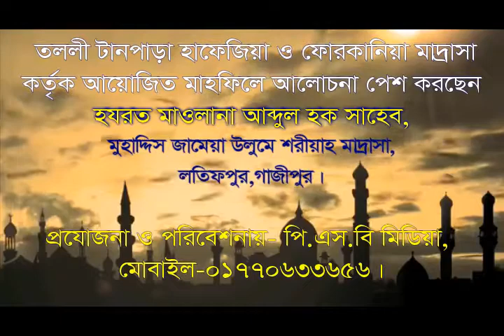কোরআনের_গুরুত্ব ||মাওলানা মুফতি আব্দুল হক হক্কানী লতিফপুর মাদ্রাসা ||01911721059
মুহাদ্দিস,জামেয়া উলুমে শরীয়াহ মাদ্রাসা,লতিফপুর,গাজীপুর৷

ভিডিও প্রযোজনা ও পরিবেশনায় পিএসবি মিডিয়া। মোবাইল-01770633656।

প্রিয় দর্শক ও শুভাকাঙ্খী,
আসসালামু আলাইকুম ওয়া রাহমাতুল্লাহ। আমরা পিএসবি মিডিযা পরিবার আপনাদের জন্য নতুন নতুন ওয়াজ সংগ্রহে নিরলস ভাবে কাজ করে যাচ্ছি । একটি ভিডিও তৈরীর পিছনে অনেক সময়, মেধা ও দক্ষতার প্রয়োজন হয় । আমরা ধাপে ধাপে সমস্ত দক্ষতা অর্জনের চেষ্টা অভ্যাহত রেখেছি ।

ভবিষ্যতে অনেক ভালো ভিডিও তৈরী করে আপনাদের দেখানোর চেষ্টা করব  ইনশাল্লাহ ।  ভিডিওটি তে আপনাদের লাইক, কমেন্টস, শেয়ার আমাদের কে উৎসাহিত করবে এবং ভবিষ্যতে আরো ভালো ভিডিও আপলোডের অুনপ্রেরনা যোগাবে ।